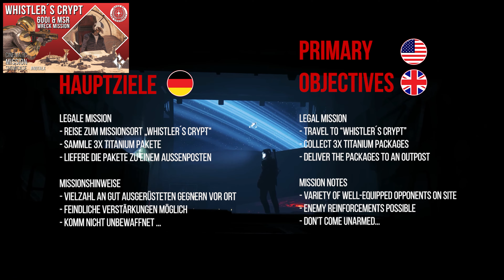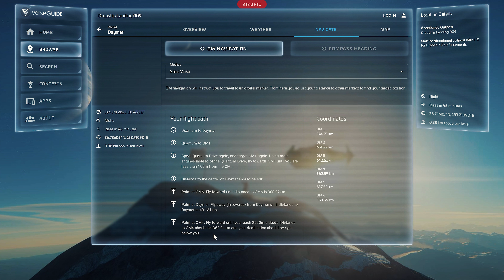Die neuen Derelict Außenposten im Star Citizen 3.18 Guide - Action, Kämpfe und schnelles Geld!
In der neuen Alpha 3.18 Star Citizen 3.18 gibt es spannende Derelict Outposts zu entdecken! Begib dich auf die Suche nach verlassenen Basen, die voller Loot und Gegner stecken. Kämpfe dich durch feindliche KI-Gegner, um an lukrativen Loot zu gelangen.

Erlebe das immersive Gameplay von Star Citizen und werde mit dem Bonuslink Teil der Community, die dich auf deinen Abenteuern unterstützt. Sei dabei, wenn du dich in die Weiten des Weltraums aufmachst, um die neuen derelict Außenposten zu erkunden.

Win LTI game packages, hardware, game keys & much more in the giveaway!

Do you want to buy ships that are currently not available in the PledgeStore?

Are you looking for a Star Citizen community, have a question or are you looking for an organization? Are you looking for a loadout suggestion? Feel free to check out the Discord Channel,

0:00 Start
0:05 3.18 Neue Verfallene Außenposten Guide
2:24 35 neue Outposts | Mehr Gegner & Loot
4:00 Gegner am Boden ausschalten | Kampf gegen Verstärkungen
5:44 Looten & Fracht einladen | Rätsel & Hüpfeinlagen
7:00 Missionsabschluss & Bonuseinkommen generieren
09:05 Verguide.com nutzen | Alles einfach finden

This video is not endorsed by or otherwise associated with the Cloud Imperium group of companies or Robert Space Industries. All content, game content and materials are copyright of Cloud Imperium Rights LLC and Cloud Imperium Rights Ltd. Star Citizen®, Squadron 42®, Robert Space Industries® and Cloud Imperium® are registered trademarks of Cloud Imperium Rights LLC.